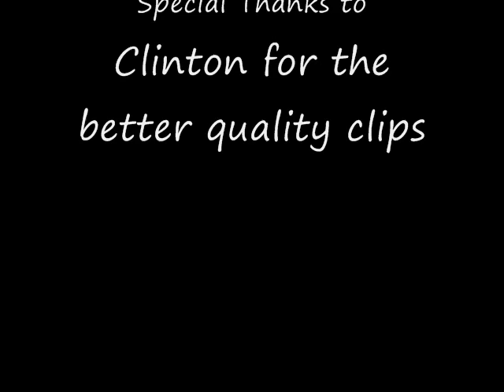L4D - Bodies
A quick little music video I made with clips of us playing L4D.